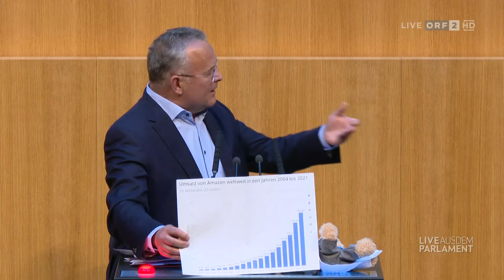Gerald Hauser - Budget 2024 - Generaldebatte - 19.10.2023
FPÖ-Abgeordneter Mag. Gerald Hauser im Zuge der Debatte zu Tagesordnungspunkt TOP 1 "Erste Lesung: Bundesfinanzgesetz 2024 – BFG 2024 samt Anlagen" am 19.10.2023. (Quelle: ORF)